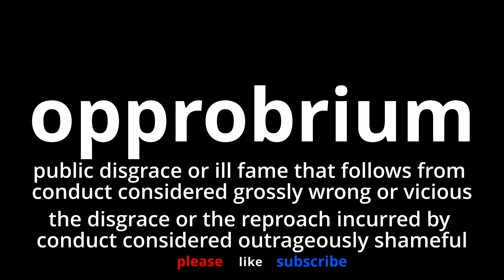Video Word Of The Day - Opprobrium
What does opprobrium mean?